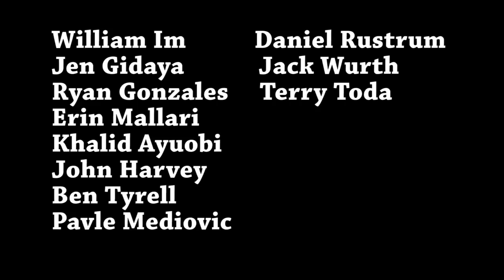Capture the Flag - Trailer #2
It's almost here! Catch it May 30th at Torrance High School Film Fest!

Directed by:
Ryan Gonzales and William Im

Written By:
William Im

Special Effects, Editing, Cinematography, Camera Work, Sound:
Ryan Gonzales

Camera Work and Location:
Jack Wurth

Starring:
William Im, Jen Gidaya, Jack Wurth, Terry Toda, Khalid Ayuobi, Pavle Mediovic, John Harvey, Ben Tyrell, Daniel Rustrum, Erin Mallari